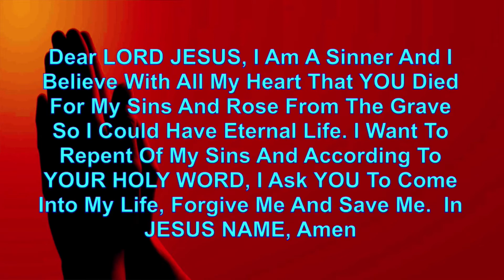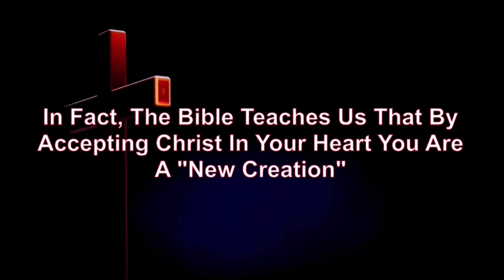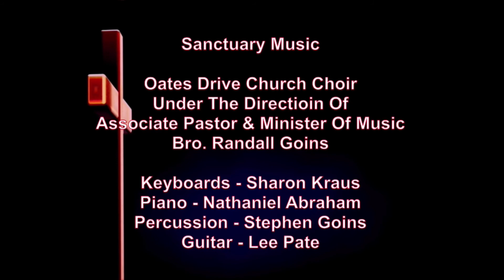Evening Service January 13th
Rev. Jim Burt teaches "Finding God's Comfort in the Valley of Trouble" from Zechariah 1:7-12 of the New King James Bible. As a Reminder, our Sanctuary Services begin each Sunday Evening at 6:30PM and we stream the Sermon LIVE on Facebook at approximately 7:00 PM for those unable to attend in person.